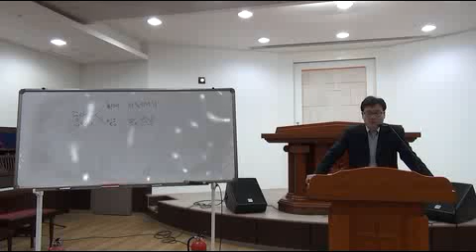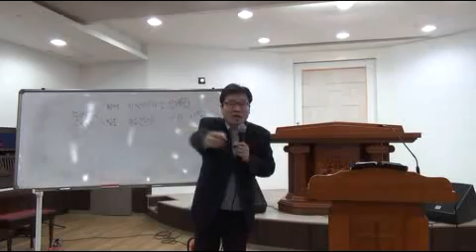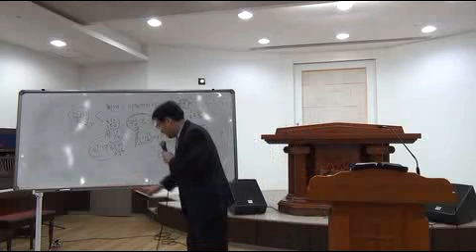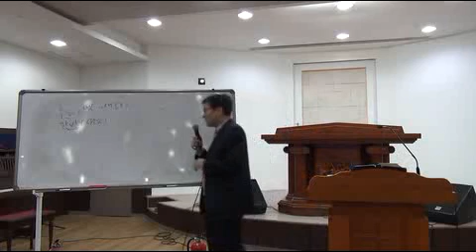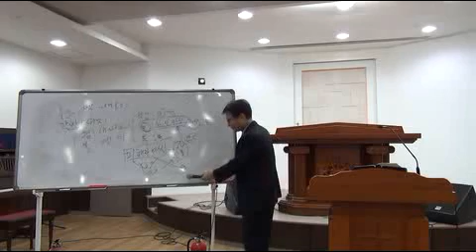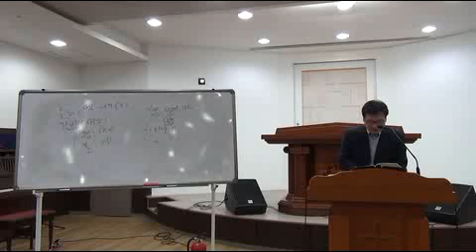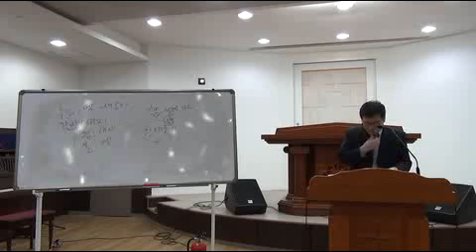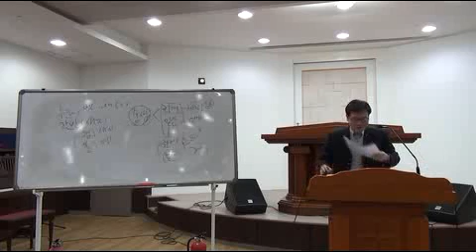[개혁주의 청교도] 신론28 [단 4:34~35] /정대운목사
[개혁주의 청교도]  삼송제일교회  2016년11월 30일 삼일밤예배
신론28  [단 4:34~35]
정대운목사